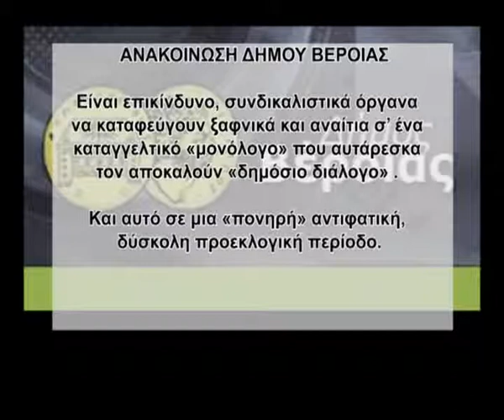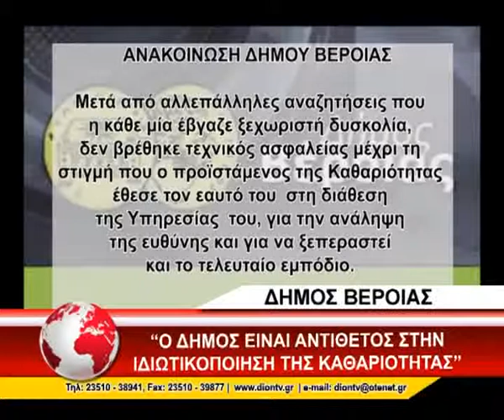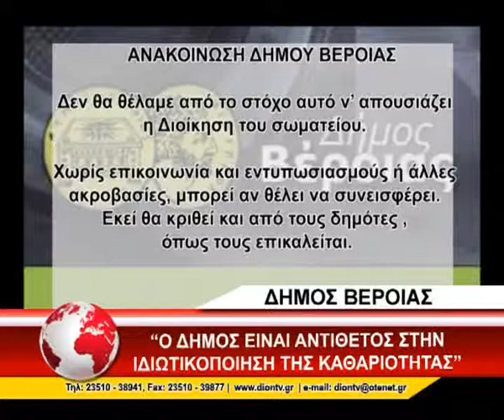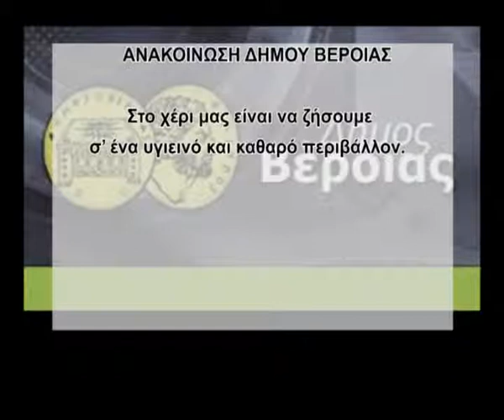ΑΠΑΝΤΗΣΗ ΔΗΜΟΥ ΒΕΡΟΙΑΣ ΠΡΟΣ ΣΩΜΑΤΕΙΟ ΚΑΘΑΡΙΟΤΗΤΑΣ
ΔΗΜΟΣ ΒΕΡΟΙΑΣ: "Ο Δήμος είναι αντίθετος στην ιδιωτικοποίηση της καθαριότητας"
Μεγάλο Δελτίο Ειδήσεων - Τρίτη 17 Απριλίου 2012